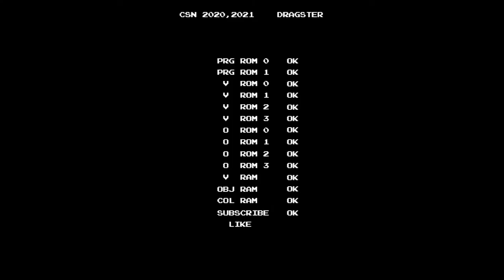[PS/PC Longplay Series] GTA Vice City / GTA 바이스 시티 Pill Final. Boomshine Saigon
NOTE: This video contains lots of scenes that may cause you dizzy or uncomfortable feelings. If you feel dizzy or ANY other else that make you feel worse, please stop watching this video.

알림: 본 영상에서는 어지러움이나 불편함을 유발할 수 있는 장면들이 포함되어 있습니다. 만약 영상을 보시다 어지러움이나 기분이 좋지 않음을 느끼신다면, 시청을 그만두고 휴식을 취해주시기 바랍니다.